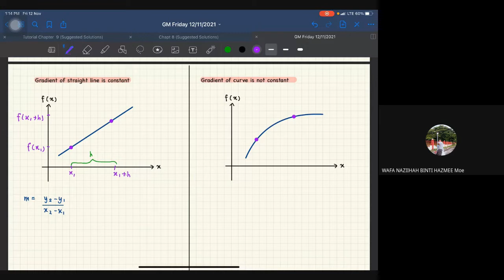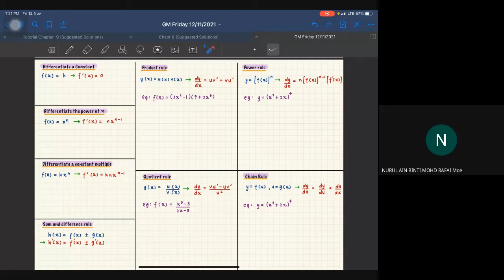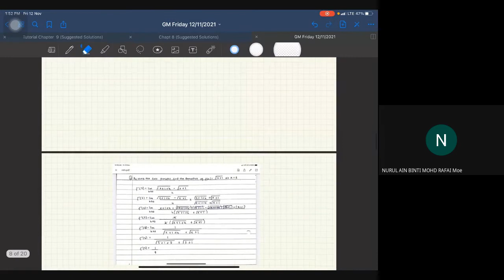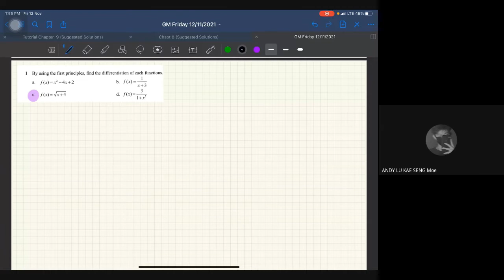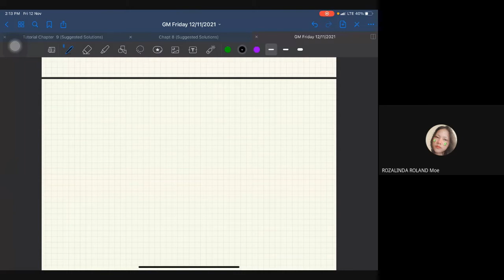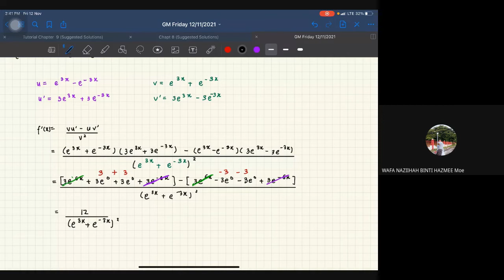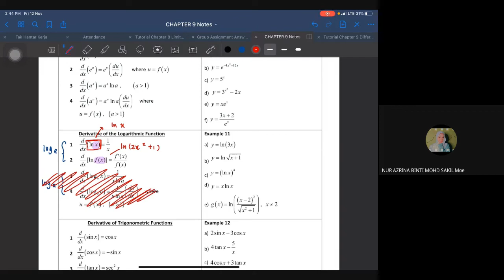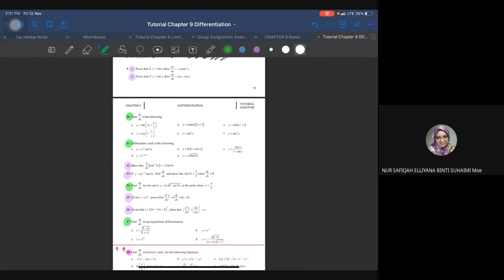Friday 12/11/2021 (1-3pm)